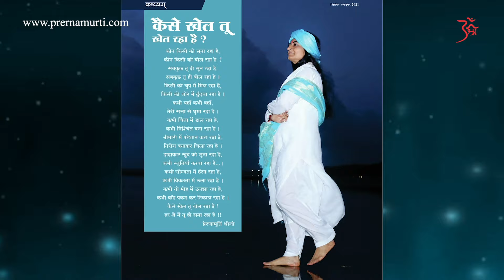Short term profit से अच्छा है long term benifit | Prernamurti Shriji